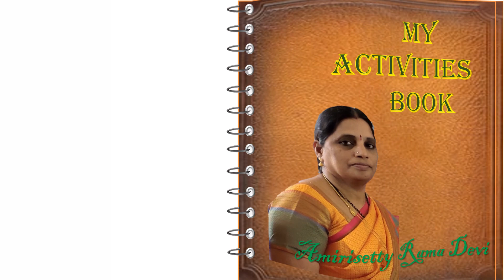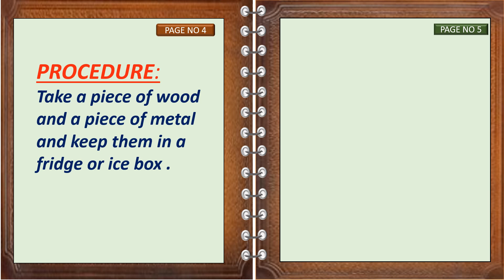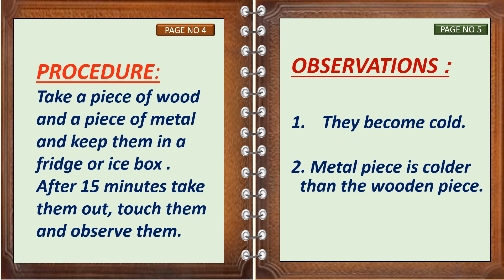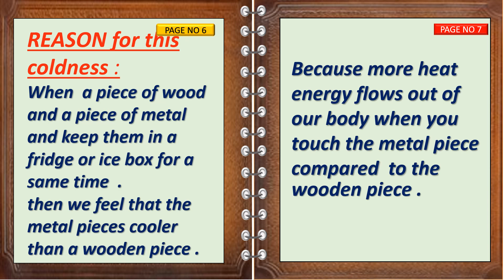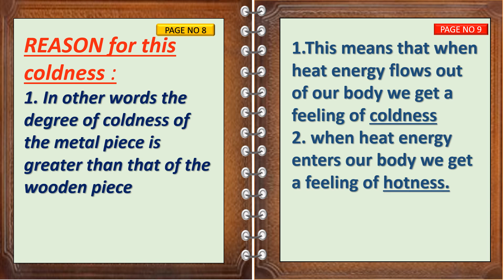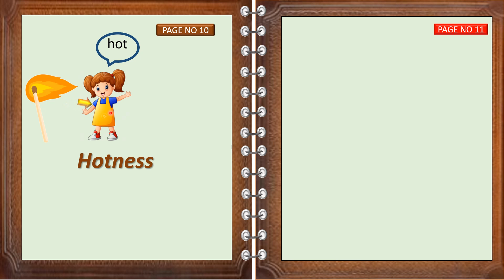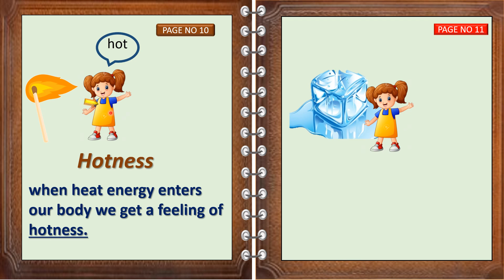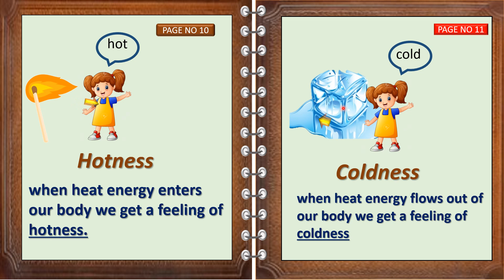HEAT ACTIVITY - 1, X CLASS PHYSICAL SCINCECES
Know the hotness and coldness